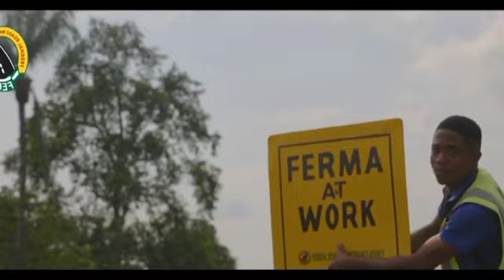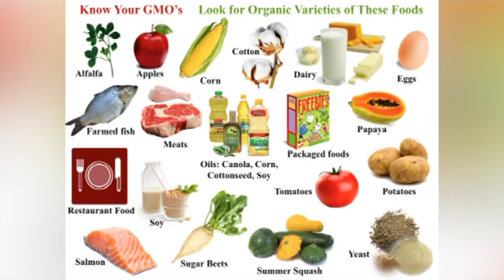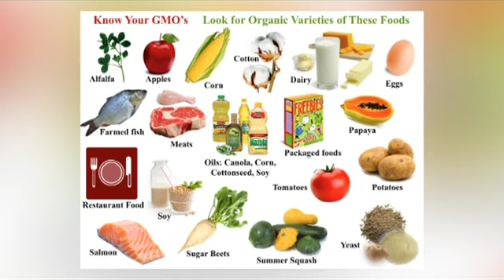BEN Featuring: FERMA, THE OKOMU OIL PALM, AFRICAN AGRICULTURAL TECHNOLOGY FOUNDATION.